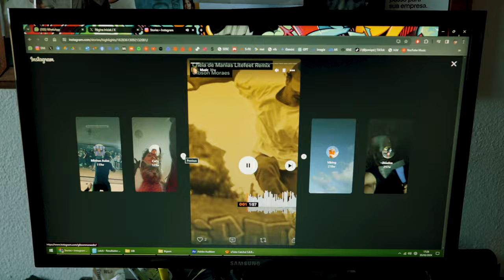Cheia de Manias Litefeet Remix | Litefeet Brasil (Dance Vídeo)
Coreografia e Produção: Gibson Moraes
Dançarinos: Davi Hiath, Daniel Gomes, Gibson Moraes, Matheuz Gomes e Kauan Yoshiro.

Camera: Camille @camilletrzd

Mixer: Gibson Moraes (Bigson)
Edição/Vídeo: Gibson Moraes

Apoio: Dias de Dança @diasdedanca7202

Calçada da Fama - Teresópolis/RJ (Brasil)